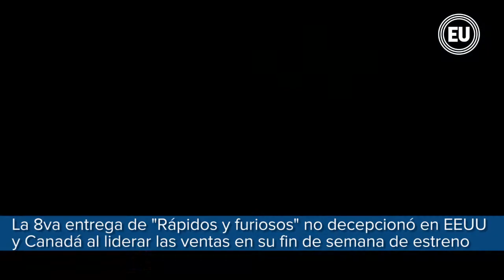Al día en 60 segundos: lunes 17 de abril del 2017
250 mesas instaladas en el coliseo Rumiñahui para el recuento de 1'275.450 votos correspondientes a 3.865 actas. La jornada empezará a las 08:30 de este martes, y concluirá a las 20:00, indicó Juan Pablo Pozo, presidente del CNE.